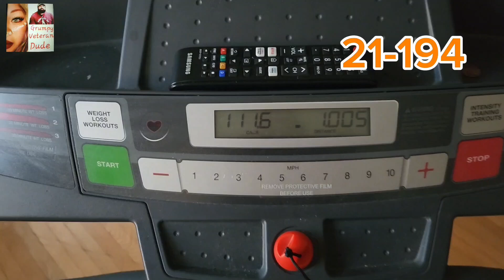30Min Treadmill ( 21-194)myweightlossjourney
30min daily on treadmill for 194 days and only consuming juice, water.